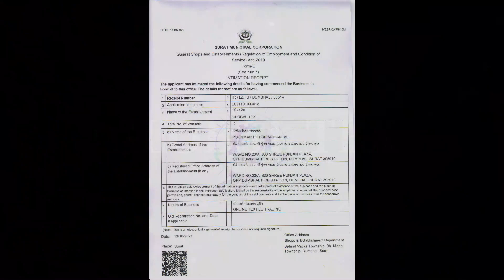surat reseller whatsapp group link | Global Tex Saree Manufacturers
GLOBLE TEX (GT BRAND)
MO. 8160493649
330 , SHREE PUNJAN PLAZA, OPPO DUMBAL FIRE STATION, MODAL TOWN RD, NEAE SMC SOUTH ZONE OFFICE, SURAT.
PIN-395002

#₹100कीसाड़ी
घर​बैठेसाड़ीकैसेमंगाए
सस्ती​साड़ी
कम​कीमतकीसाड़ियां
Fancy​sareewholesale
Wholesale​sareemarketnearme
Wholesale​cottonsareesonline
Direct​dealerofsarees
Sasti​sareemarket
Saree​manufacturersindelhi
Fancy​sareenewdelhi
Wholesale​sareemarketchandnichowk
Surat​market
Surat​sareebusiness
Wholesale​sareemarket
Sarees​marketsurat
Market​guru
Banarasi​saree
Saree​wholesalemarket
Designer​saree
Banarasi​sareemarket
Single​पीसभी
घर​बैठेमँगवाये
घर​बैठेमंगाये
H​\u0026Mplus
H​\u0026m
China​silk
China​silkcorona
Banarasi​sareetextileindustryaffectedbycorona
बनारस​साड़ीउद्योग
Banarasi​sareetextileindustry
India​News
Breaking​News
Market​guru
Saree​wholesalemarket
Designer​saree
Banarasi​sareemarket
Single​पीसभी
घर​बैठेमँगवाये
घर​बैठेमंगाये
H​\u0026Mplus
H​\u0026m
डिजिटल​साड़ी
#₹100कीसाड़ी
घर​बैठेसाड़ीकैसेमंगाए
सस्ती​साड़ी
कम​कीमतकीसाड़ियां
Fancy​sareewholesale
Wholesale​sareemarketnearme
Wholesale​cottonsareesonline
Direct​dealerofsarees
Sasti​sareemarket
Saree​manufacturersindelhi
Fancy​sareenewdelhi
Wholesale​sareemarketchandnichowk
Surat​market
Surat​textilemarket
Surat​sareebusiness
Wholesale​sareemarket
Sarees​marketsurat
China​silk
Banarasi​sareetextileindustryaffectedbycorona
बनारस​साड़ीउद्योग
Banarasi​sareetextileindustry
India​News